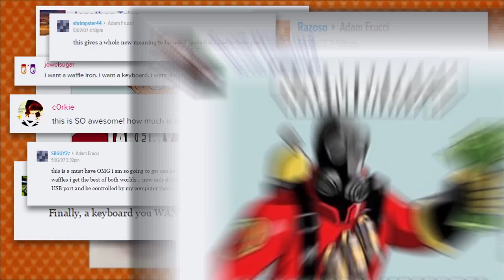The Keyboard Waffle Iron: From Internet Sensation to Reality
The Keyboard Waffle Iron, a concept that inspired over half a million social interactions, is now on Kickstarter 11/25- 12/24.